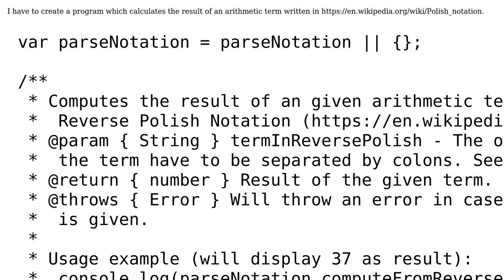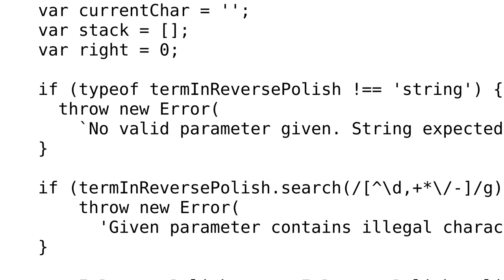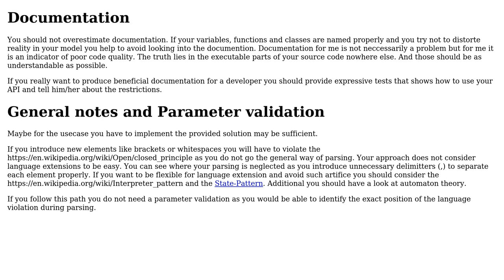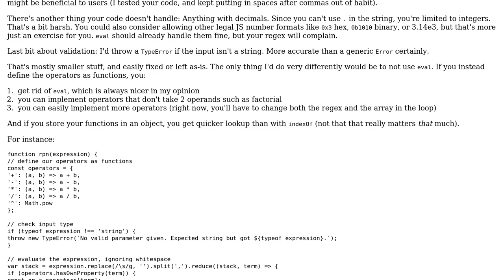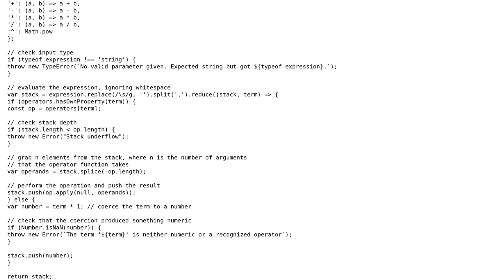Code Review: Calculate the value of an arithmetic term written in Polish Notation (3 Solutions!!)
Code Review: Calculate the value of an arithmetic term written in Polish Notation

With thanks & praise to God, and with thanks to the many people who have made this project possible! | Content (except music & images) licensed under CC BY-SA | Music | Images & others | With thanks to user oopexpert user michael.zech user Flambino user Ext3h user 200_success and the Stack Exchange Network Trademarks are property of their respective owners. You are responsible for your own actions.